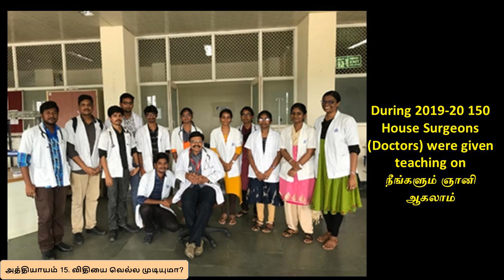15. விதியை வெல்ல முடியுமா?- ஸ்ரீ பகவத்தின் மனதில் உறுதி வேண்டாம் - பதினைந்தாம் அத்தியாயம்